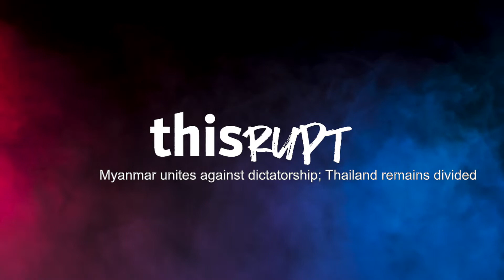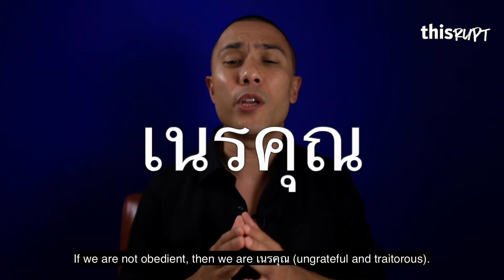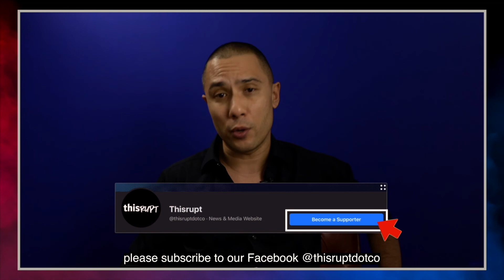To whom does Thailand belong?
The father.
The people.
The generals.
Don’t know. Don’t care.
Don’t ask. Don’t tell.